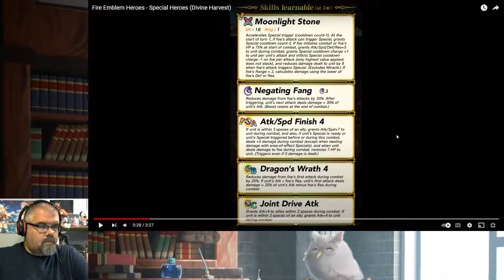Divine Harvest Reaction!!! 🎃👻🦇🦴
That's one out of the 2, maybe we can get Camilla next year!!! Bring on the spooks!!!